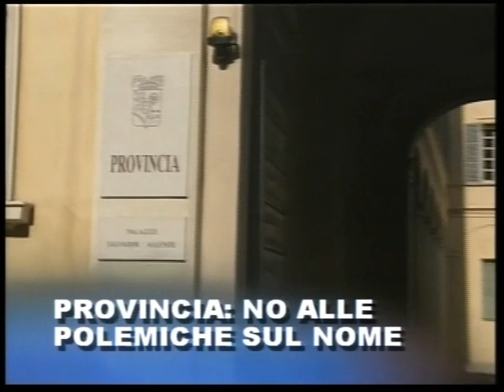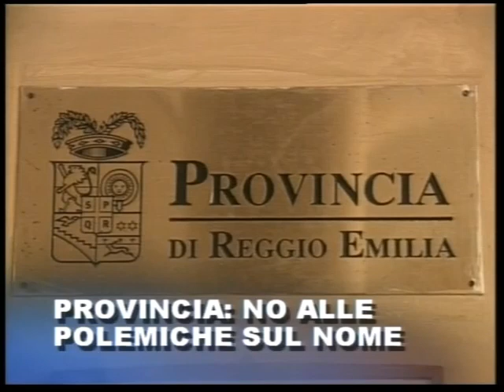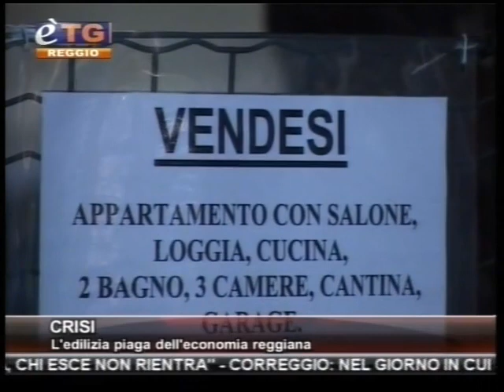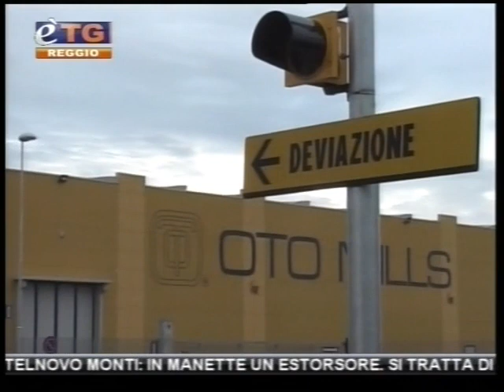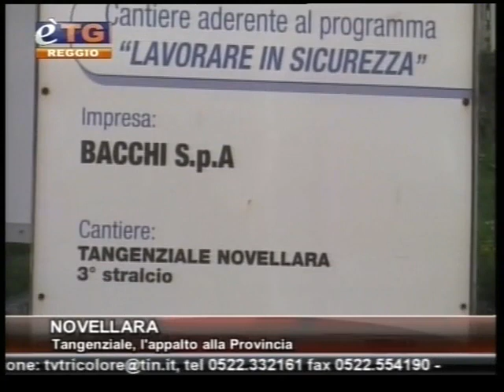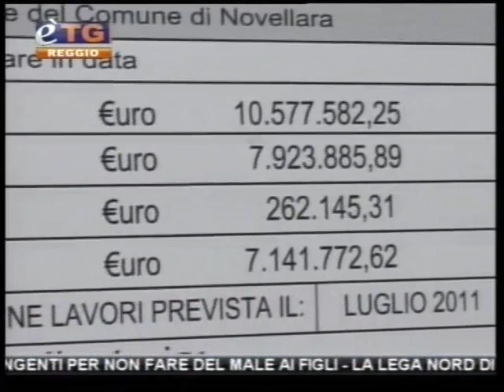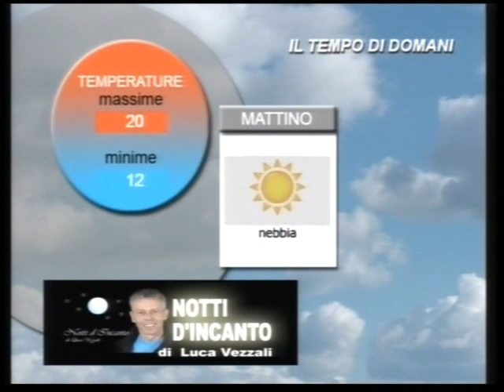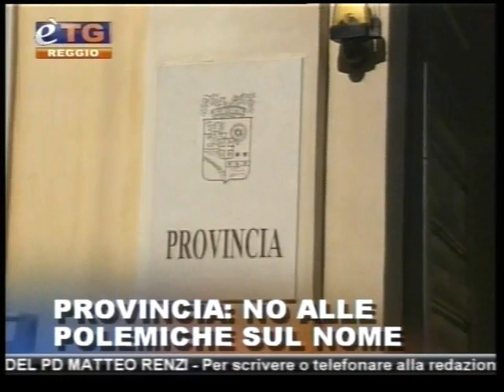etg Reggio Emilia 19 10 2012